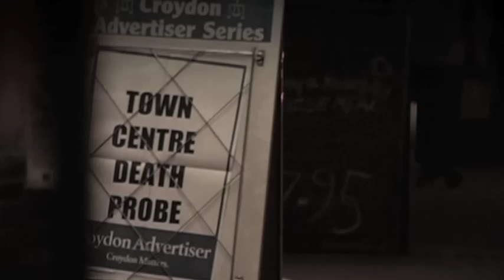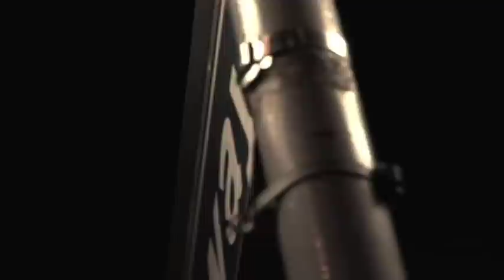Saint Etienne - Side Streets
Directed by Paul Kelly
Produced by Andrew Hinton